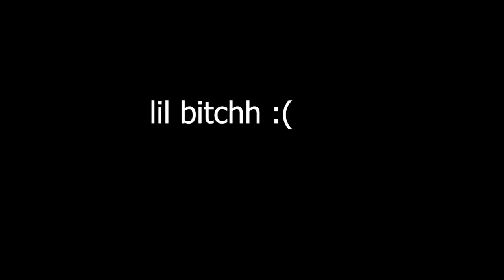Heavy Rain - Part 3 - Detective Shelby gets ROCKED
Heavy Rain is a 2010 interactive drama action-adventure video game developed by Quantic Dream and published by Sony Computer Entertainment. The game features four protagonists involved with the mystery of the Origami Killer, a serial murderer who uses extended periods of rainfall to drown his victims.